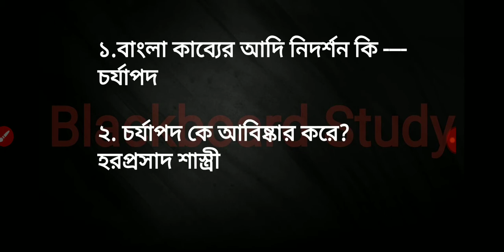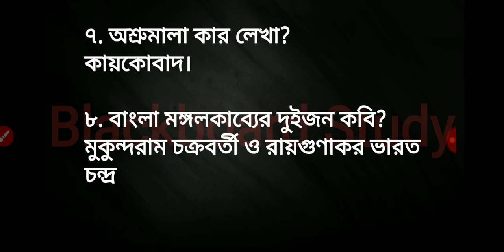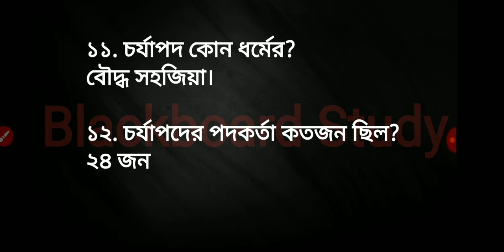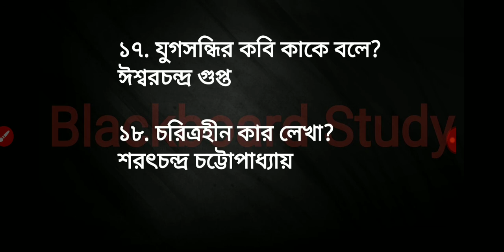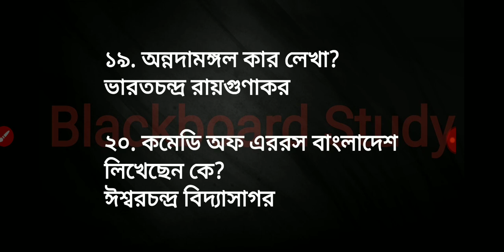বাংলা সাহিত্যের ইতিহাস। Bengali grammar history. আবগারি পুলিশ। Blackboard Study.